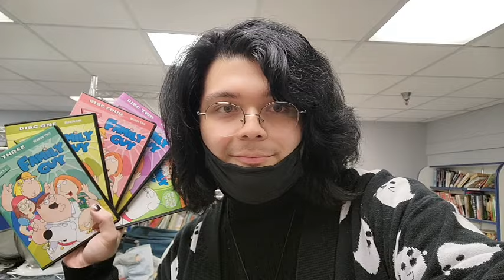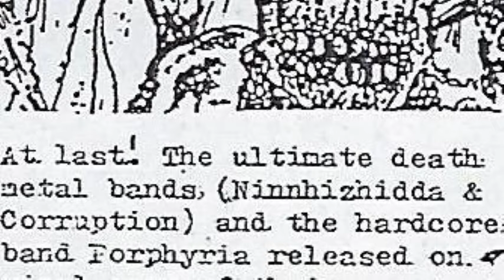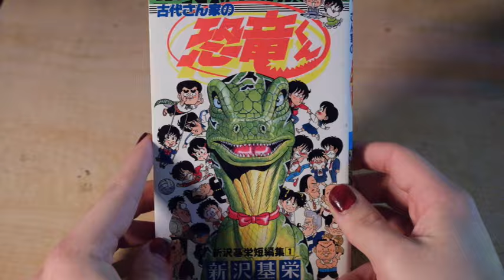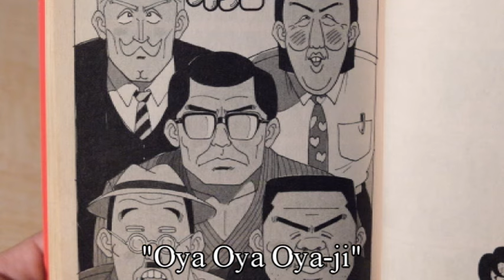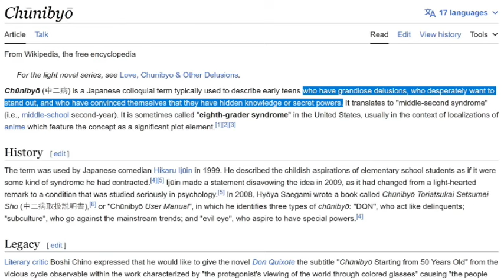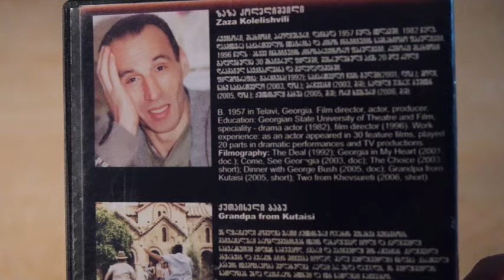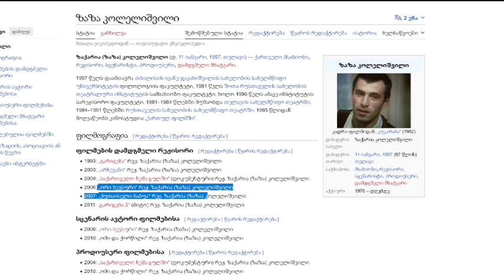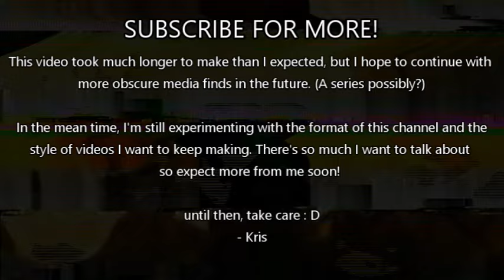Obscure Pieces of Thrift Store Forgotten Media